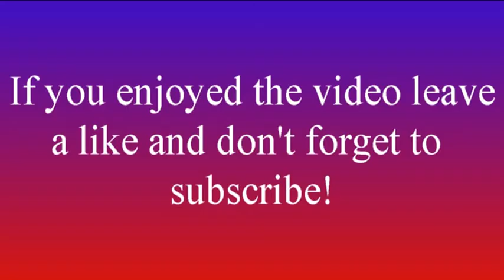Pringles Maniac #1 Pringles frisbee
For those who love Pringles and hate throwing away those awesome cans as much as I do.
This is the first clip in the series "Pringles Maniac" in which I will give you more than a handful of cool Pringle's ideas.